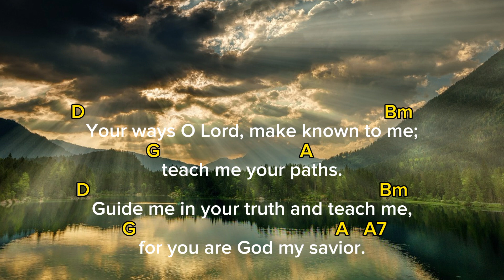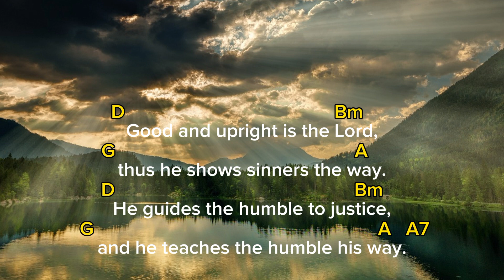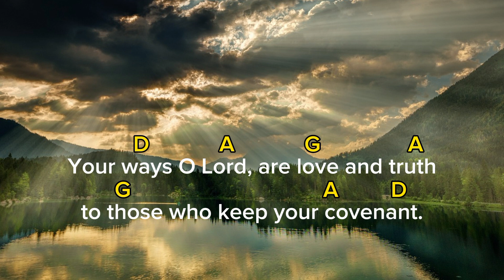Responsorial Psalm - February 18,2024 SUNDAY | YOUR WAYS O LORD, ARE LOVE AND TRUTH TO THOSE........